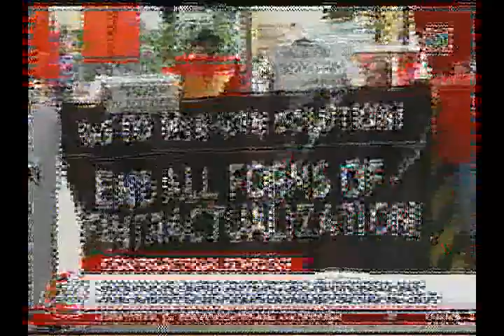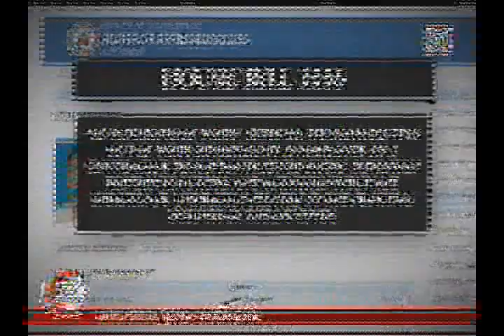PALSCON November 14, 2016 Ch 2 TV Patrol